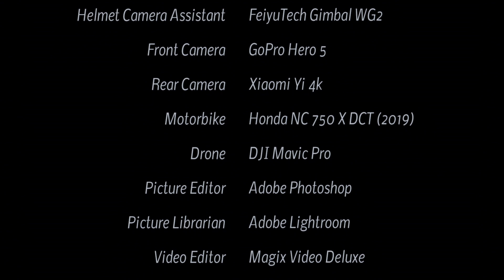Clue d'Aiglun, Balcony Road D10, Maritime Alps, France - by motorcycle and drone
The balcony road D10 connects for about 4 km the villages of Les Tardons / Le Mas to the west and Aiglun to the east. Coming from Aiglun, the first 2 km are the most interesting. First, the road descends in switchbacks into the gorge of the Estéron River, then north on a narrow road cut into the steep rock. Here, the gorge is then crossed on a 300-meter-high stone bridge before continuing west in an unlit tunnel. On the described steep section and in the tunnel it is better not to have oncoming traffic, otherwise the road is easy to drive and offer a beautiful view of the gorge. The gorge is located in the region Provence-Alpes-Côte d'Azur and there in the department Alpes-Maritimes / Maritime Alps.

This route belongs to the so-called "French Balcony Roads".

▬ Content  ▬▬▬▬▬▬▬▬▬▬▬▬▬▬▬▬

00:00 Intro
00:15 Prolog
01:02 The Ride
05:22 And the Mavic spoke...
08:40 Outro

▬ Links  ▬▬▬▬▬▬▬▬▬▬▬▬▬▬▬▬▬